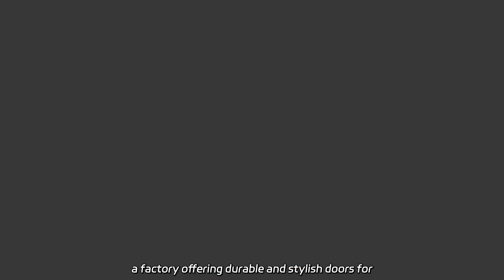Leading Manufacturer of Shengyifa PVC Bathroom Toilet Doors - Wholesale Supplier from China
Leading Manufacturer of Shengyifa PVC Bathroom Toilet Doors - Wholesale Supplier from China Supply the best quality Shengyifa Cheap Modern Waterproof WPC PVC Bathroom Interior Door. We are a factory offering durable and stylish doors for your bathroom needs.